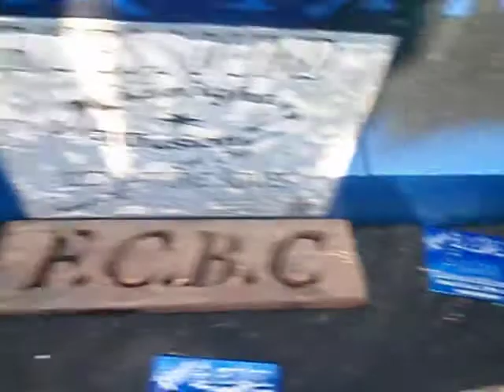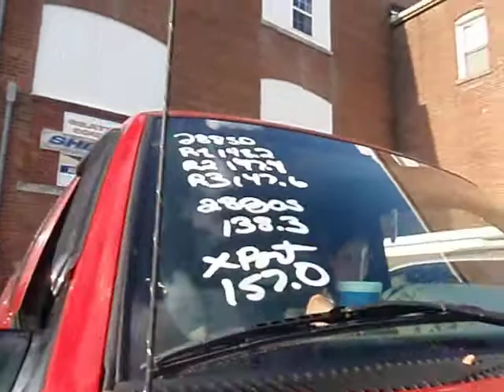FCBC Crew ALL-IN Demo During:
FCBC's 4th Annual Leitchfield Freedom Fest on the Public Square in Leitchfield, KY!  Special thanks to the Grayson County Sheriff's Office for allowing us to use the Deputy/Impound parking lot to host this event!